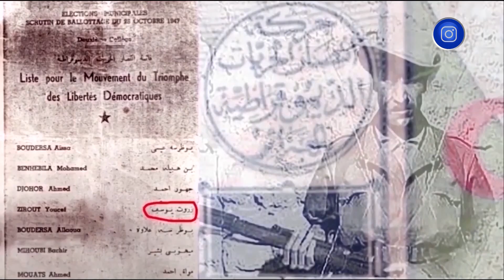زيغود يوسف.. تجسيد لحياة قائد ضحى بحياته في سبيل الوطن